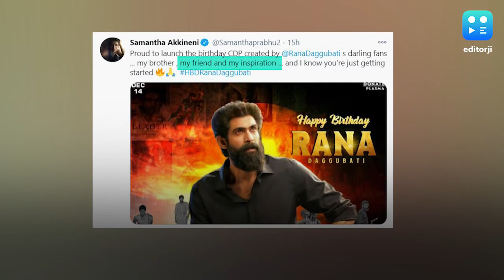Rana Daggubati turns 36: wishes pour in for the 'Baahubali' star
As Rana Daggubati turns 36, messages poured in from his family members, friends and ardent fans. Allu Arjun who was one of the first celebrities to wish the 'Baahubali' star, shared a photo of himself with Rana and wrote, 'Happy Birthday Fire'. Nani took to Twitter and wished the 'man who is a child at heart and a friend who is always there'. Samantha Akkineni also wished Rana and called him her inspiration.